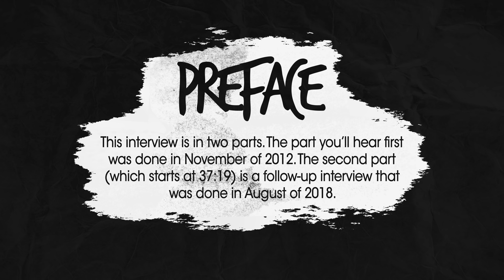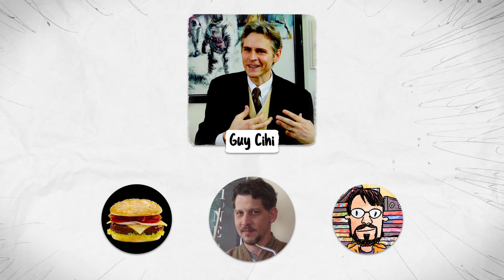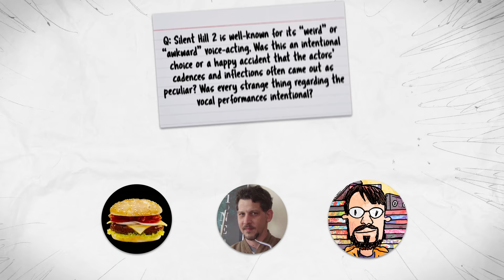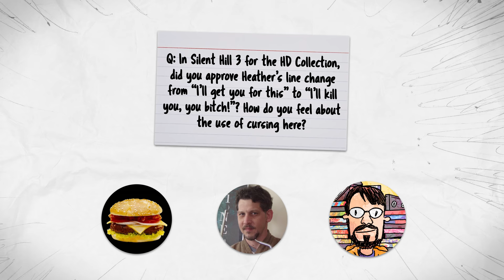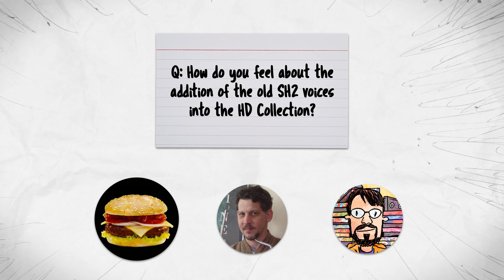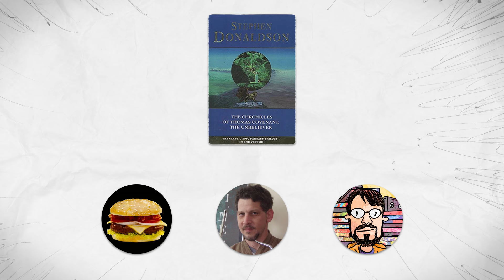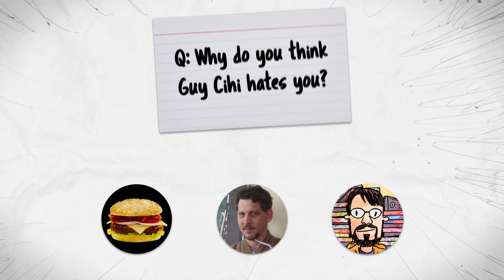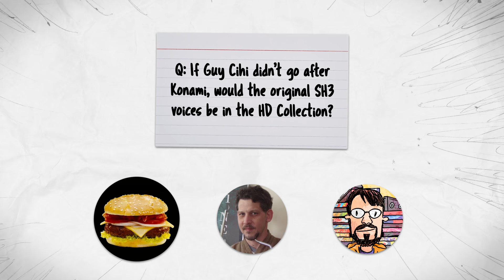A Chat with Jeremy Blaustein